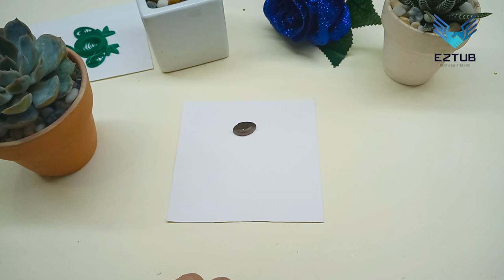DBBS05 The Most Beautiful Quilling Dressyellowgirls Design Ideas / David Bell Barbara Stewart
Quilling paper or twisted paper painting is known as a line of paintings using colorful paper fibers that have been cut into evenly small fibers, folded and then inlaid on different material surfaces to form a picture (although not really a picture). folded but curled). There is no document about the origin of this art, it is still understood that it began to be discovered after the invention of paper in China 150 years A.D.
Craft stickers and how to make them simple at the channel